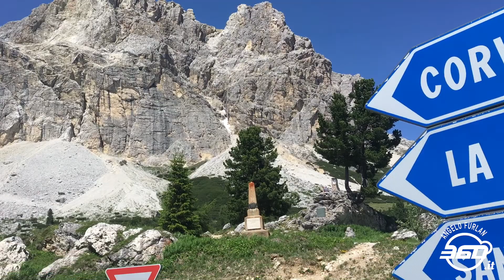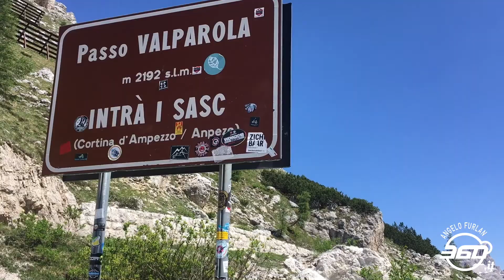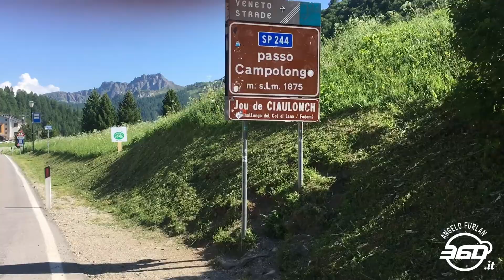Gabriele ed il sogno Dolomiti. Parte 2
Parte    2   . Continua il viaggio del nostro Gabriele verso la realizzazione del sogno maratona delle Dolomiti.